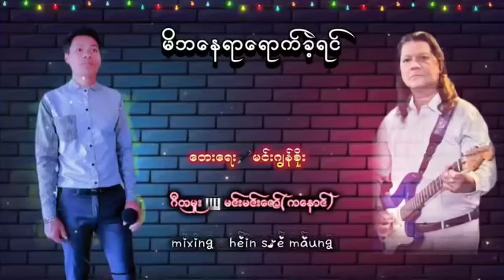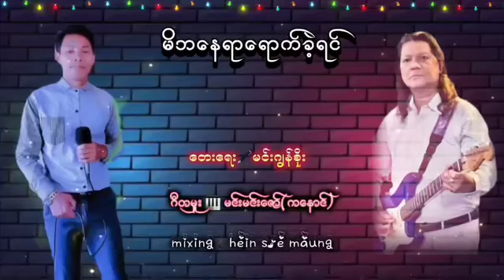23 May 2024